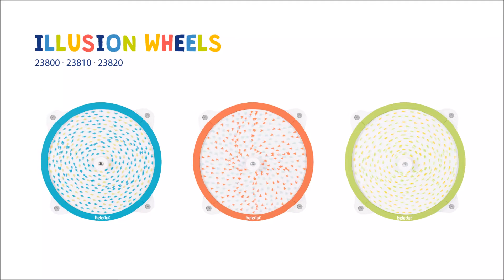B23800 / B23810 / B23820 ILLUSION WHEEL "WATER"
"The Illusion Wheels are available in the basic elements water, earth and air and magically show their secret pictures when turning the disc.
Let the fish swim, the bird fly and the ant walk.
The modern and simple design leaves room for fantasy and decoration. "